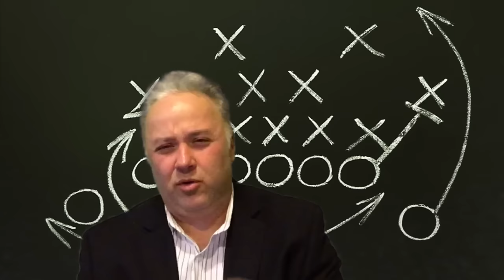Crazy Russian Super Bowl 2017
Crazy Russian Dad introduces Super Bowl 2017. Includes behind-the-scenes footage of Bill Belichick, Tom Brady, Lady Gaga and much more.